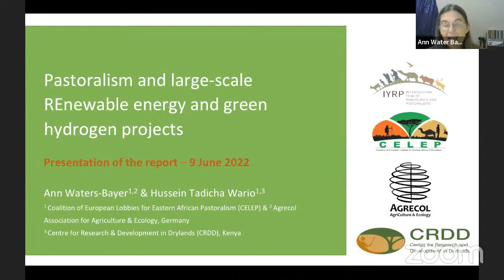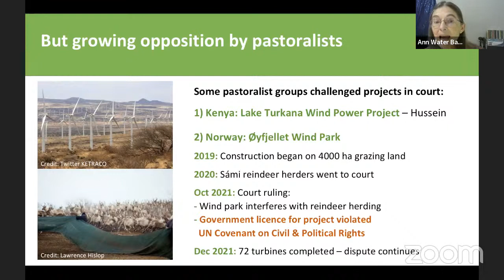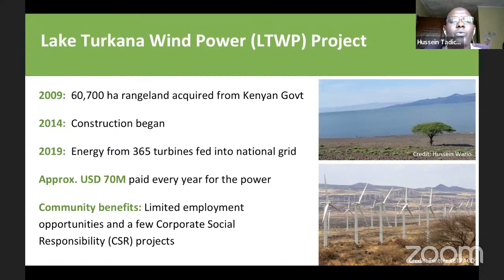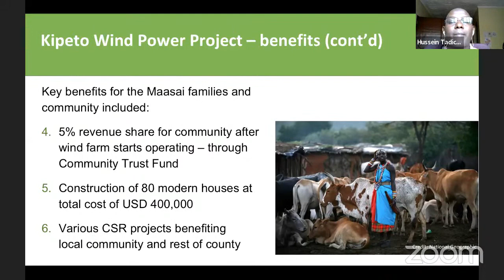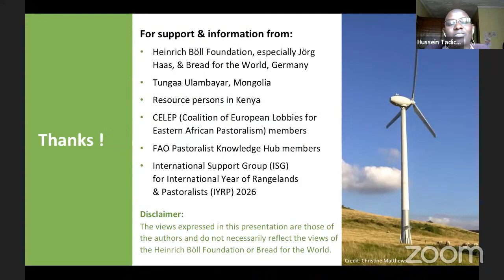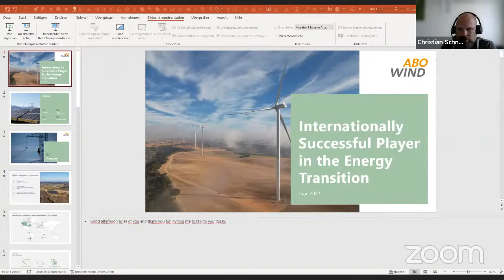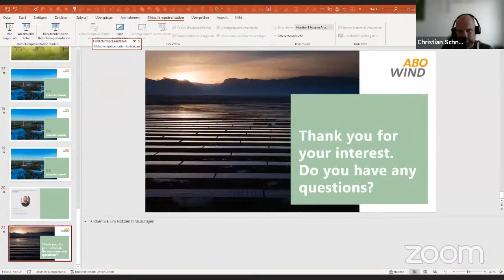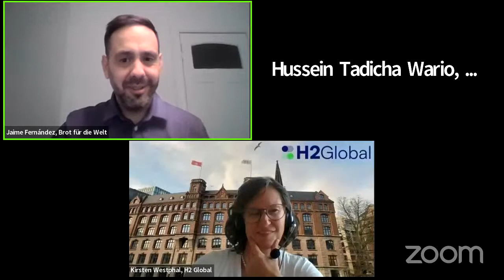Pastoralism and Large-scale Renewable Energy & Green Hydrogen projects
In our efforts to replace fossil fuels with clean energy, green hydrogen is seen as a game changer and key for the low-carbon transition. This requires a massive upscaling of renewable power. Huge solar and wind plants built to achieve the global climate goals, however, may compete with traditional uses for land and water. A new analysis commissioned by Heinrich Böll Stiftung and Bread for the World found that without careful planning, green hydrogen installations fed by large scale wind and solar plants may affect local communities such as pastoralists and serve to intensify community conflicts.

In March 2022 the United Nations General Assembly declared 2026 as the International Year of Rangelands and Pastoralists (IYRP). Rangelands not only support the livelihoods of hundreds of millions of pastoralists, they also ensure nutrition and food security worldwide. In the face of a changing climate, pastoralists play a vital role in maintaining and increasing biodiversity, developing sustainable food systems and achieving the Sustainable Development Goals. At the same time, rangelands also offer perfect conditions for renewable energy projects.

The study authored by Hussein Tadicha Wario and Ann Waters Bayer found that conflict is not inevitable. Careful design, good participation and respect for the rights of pastoralists communities to free, prior and informed consent pave the way for solutions that benefit both local communities and society at large.

In the event they will present the study and discuss together with Christian Schnohr and Kirsten Westphal what this means for the private sector and the political implementation.

With:
- Hussein Tadicha Wario, Center for Research and Development in Drylands, Kenya
- Ann Water Bayer, Agrecol Association, Germany
- Christian Schnohr, Press officer at ABO Wind
- Kirsten Westphal, Executive Director at H2Global Stiftung

Moderation:
- Jaime Fernandez, Energy Policy Advisor, Bread for the World
- Sarah Ribbert, Project Officer International Politics, Heinrich Böll Foundation